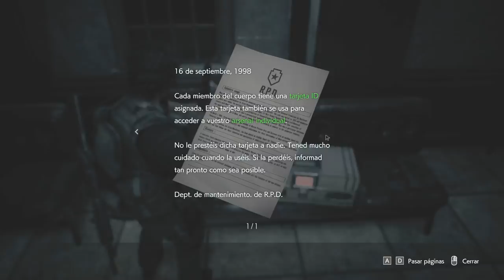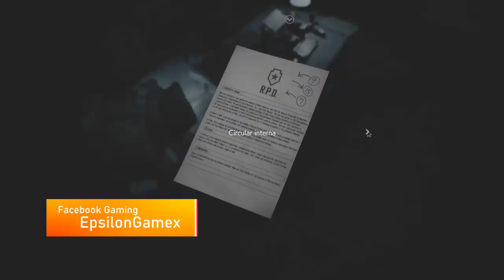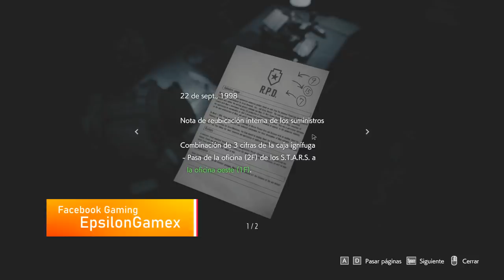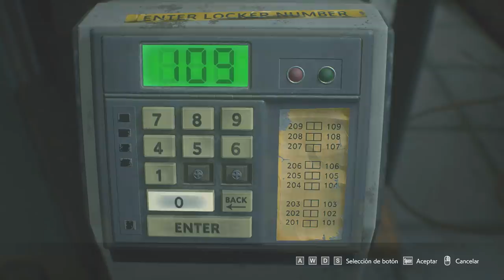RESIDENT EVIL 3 #5 | NO ESTA MUERTO... | EpsilonGamex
Te gusta la serie de RE3 Remake? no olvides apoyarla con tu like y compartor... o Nemesis nunca nos dejara en paz!

EpsilonGames
o EpsilonGamez XD como lo escribas